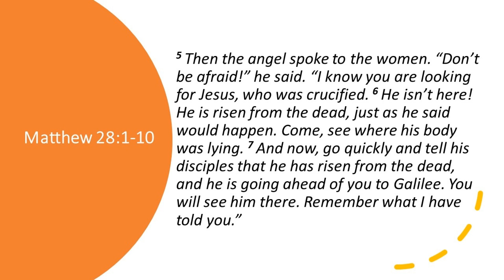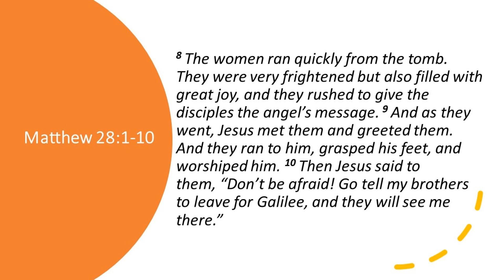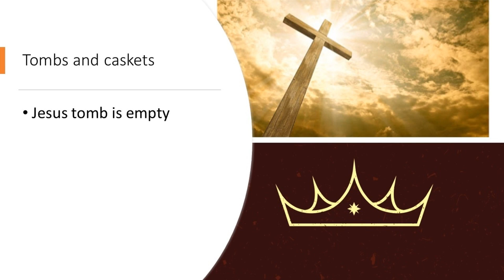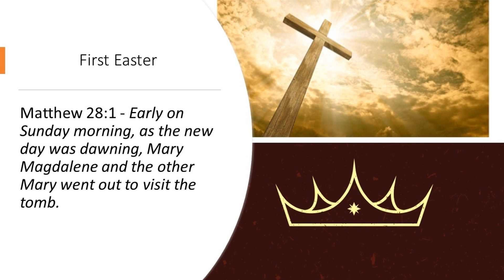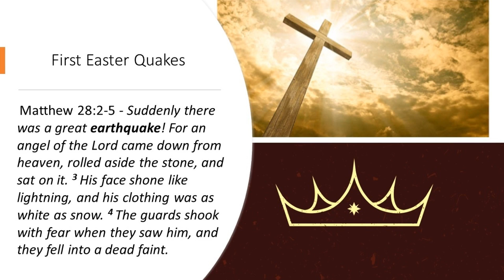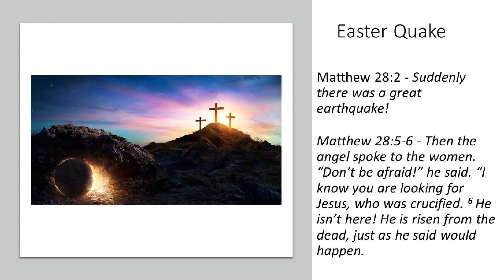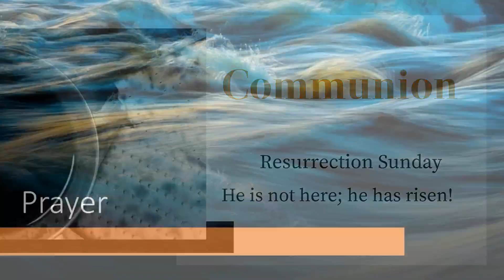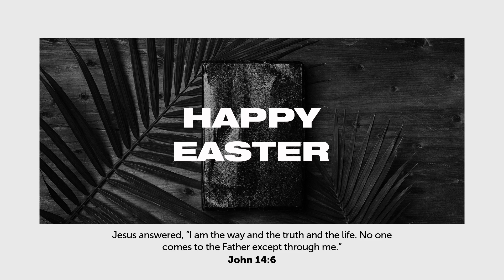Easter Sunday Night Reflection 12th April 2020